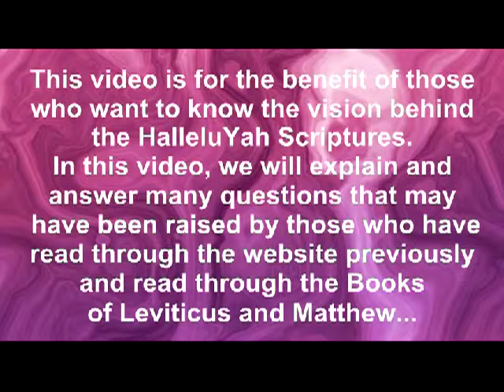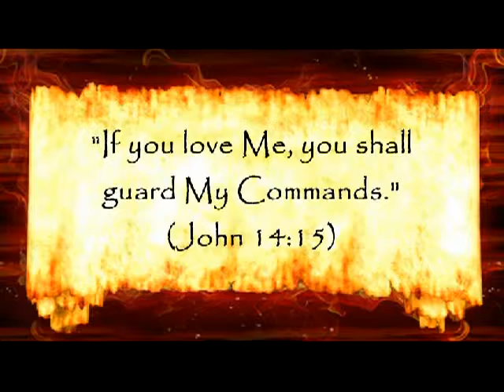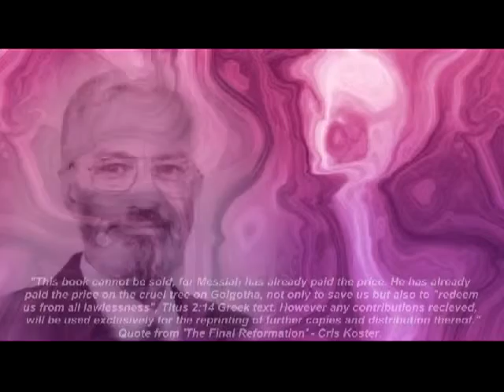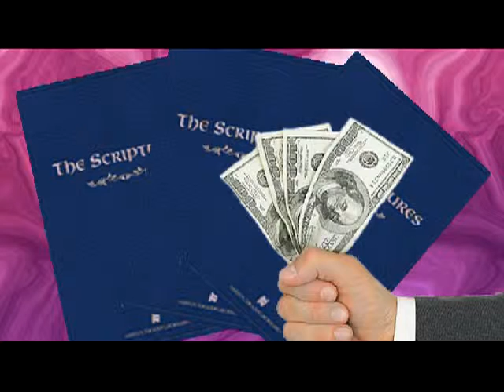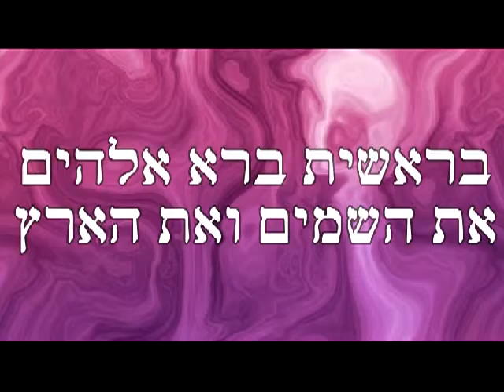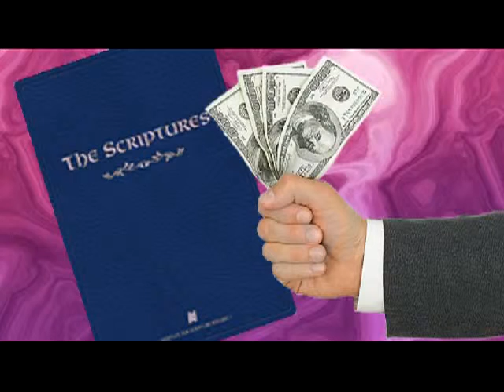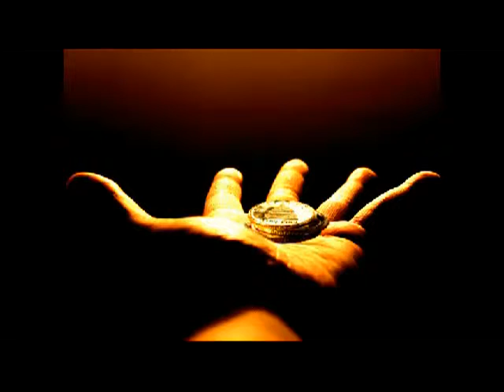HalleluYah Scriptures History Part 1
Get it free-